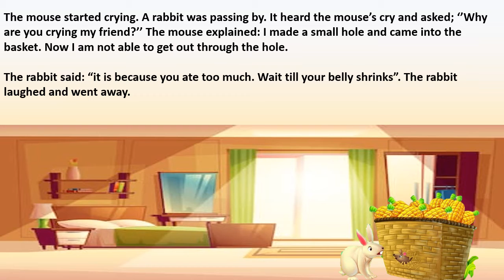Cat and a mouse story. A greedy mouse story for kids.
bedtimestory. Moral story for kids. A greedy mouse story in English. Short story for young kids. Kids learning. Story time. Story with morals.